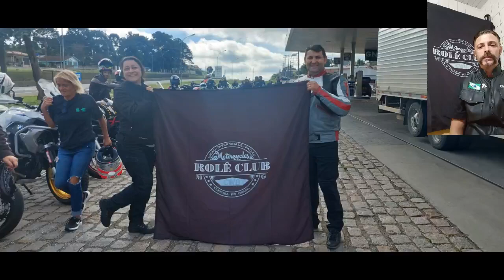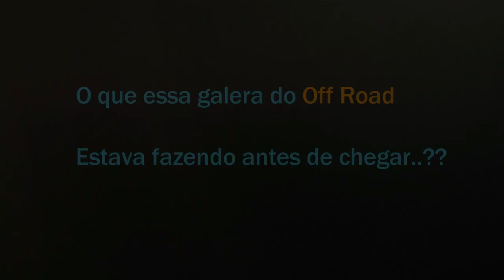ponte invertida estrada da limeira graciosa roleclubcwb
10/04/22 - Ponte invertida e Estrada da Limeira. Passeio com direito a dobradinha. Um pelotão indo pelo off-road e outro via asfalto juntando-se novamente na ponte invertida em Garuva. Senta que lá vem história. roleclubcwb